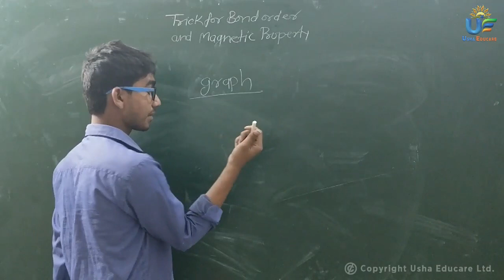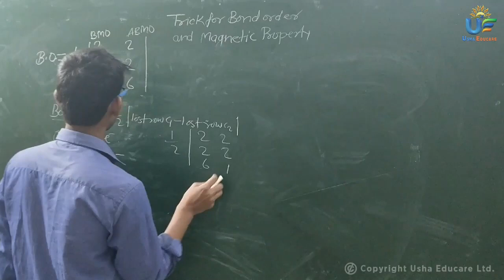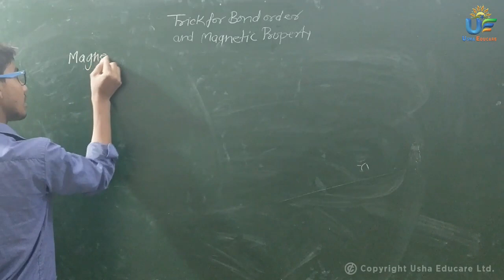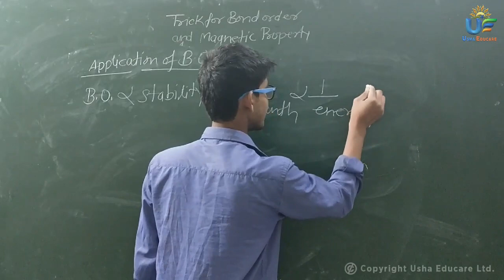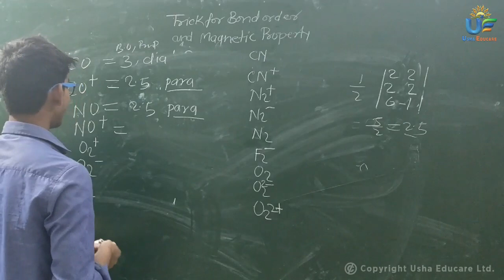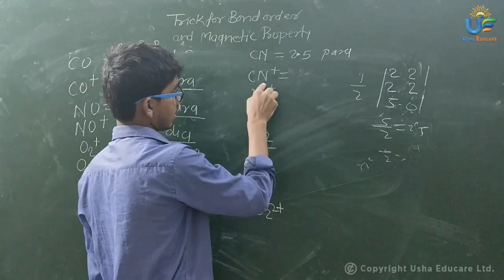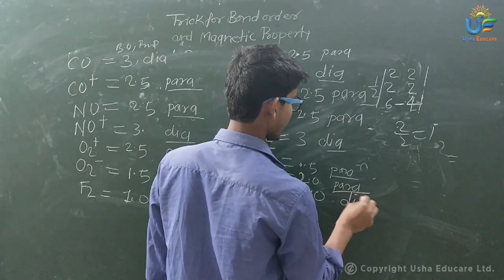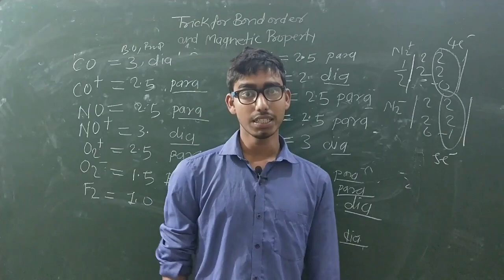bond order and its application just 3 SECOND NEW METHOD|BOND ORDER निकालिये सिर्फ ३ सेकंड में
THIS TRICK WORK ALL QUESTION THERE ARE NO ANY EXCEPTION
WE FIND ALL PROPERTY BY USING THIS TRICK LIKE BMO ELECTRON  ABMO ELECTRON AND RELATIVE STABILITY COMPAIR WHEN B.O. IS Same